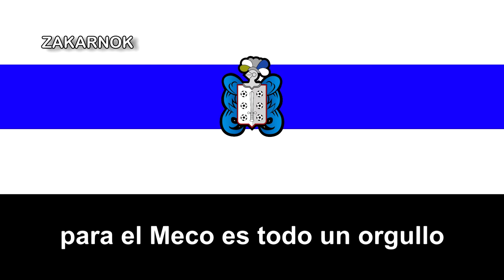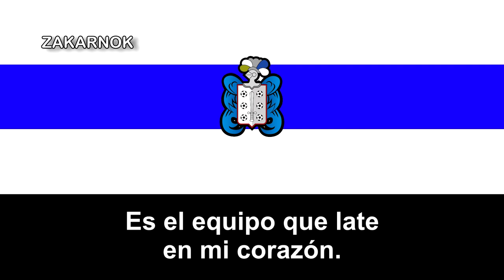Himno del CD Meco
El Club Deportivo Meco es un club de fútbol de la ciudad madrileña de Meco, en España.

El club fue fundado en 1975 pero tuvo algunos precedentes deportivos antes de su fundación en dicho club que representa a la ciudad, concretamente, antes de la Guerra Civil.

Su primer campo de fútbol fue la Dehesa de la Villa después de disputar varios descampados y campos (desconozco su fecha de inauguración) y posteriormente en 1974 se reemplazó al Municipal El Pinar, el cuál a día de hoy se sigue disputando sus partidos de momento.

El club nunca ha participado algunas temporadas en la Tercera División de momento, pero llego a disputar varias temporadas en la Primera Regional de Madrid, siendo su primera vez en dicha categoría en la tem­porada 79-80, destacando en esta emporada 'Grego', ya que quedó como máximo goleador de la catego­ría; como anécdota que por unos años la mascota del equipo, fue la Mona del Bar/Restaurant Sán­chez, acompañando al equipo en todos sus desplazamientos. En esa época de esplendor, sobre el año 1978, fue cuando se fraguó el torneo del Barco de Plata, llamado así por el trofeo que se daba al equipo vencedor que, con el paso del tiempo, quedó constituido como torneo de las fiestas patronales.